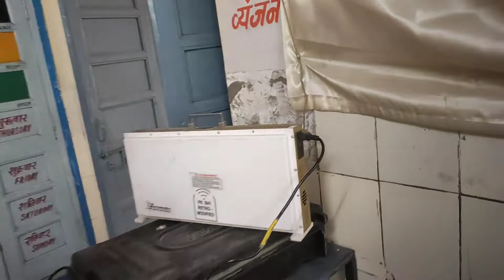इतनी गर्मी 🥵 में काम किया और 😎Masti भी कि | Maza aaya but 😀